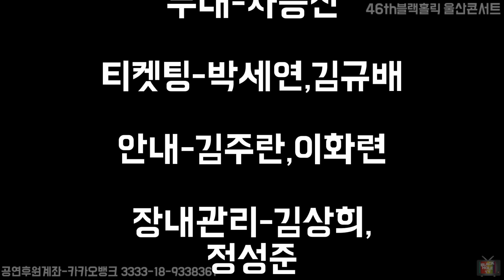블랙홀 울산 콘서트 PART2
블랙홀LIVE244회-2024.6.9.일요일 방송 입니다.